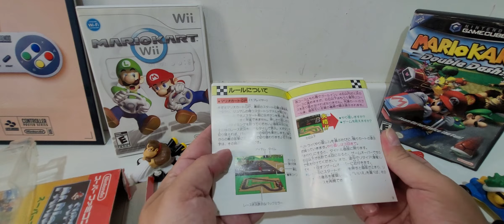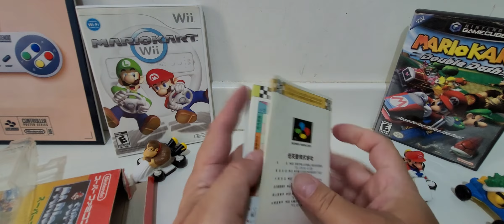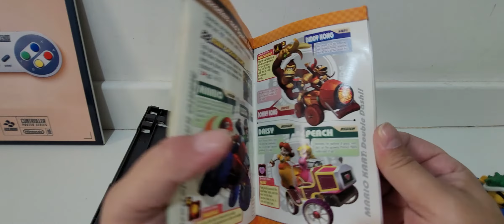Mario Kart SNES,GAME CUBE e Wii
Multiplayer aqui come solto!